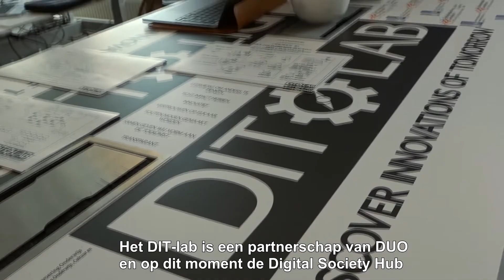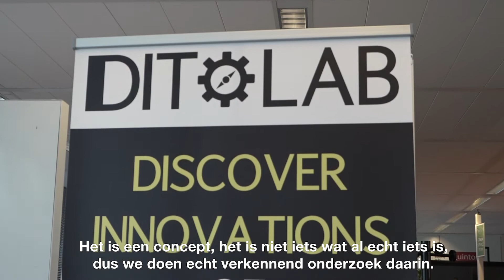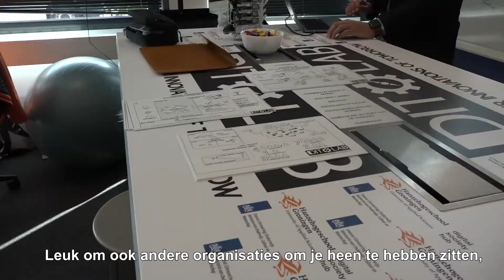Interview Jan van Mulligen - DIT-lab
Maak kennis met het DIT-lab, een partnerschap tussen DUO en Digital Society Hub.
Jan van Mulligen, lab-coach bij het DIT-lab, werd geïnterviewd. Het team van DUO-specialisten werkt samen met studenten en docenten aan onderzoek naar relevante vraagstukken voor de organisatie. Jan houdt zich hier dagelijks mee bezig vanuit de DSH.
In het interview vertelt Jan onder andere over het doel van het DIT-lab, de bezigheden, het concept Digital-Me en de samenwerking met Digital Society Hub.